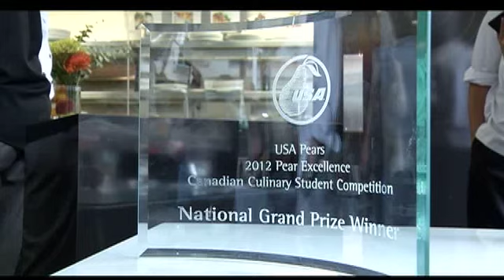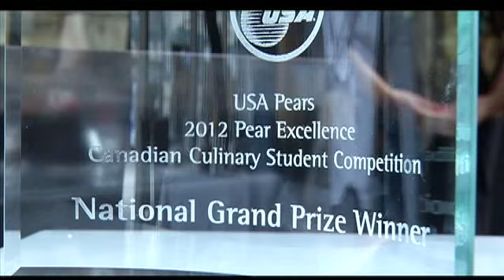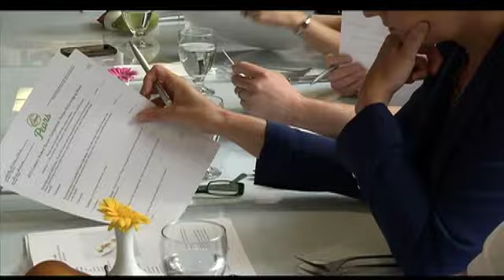National Pear Recipe Competition on The Express June 20, 2012